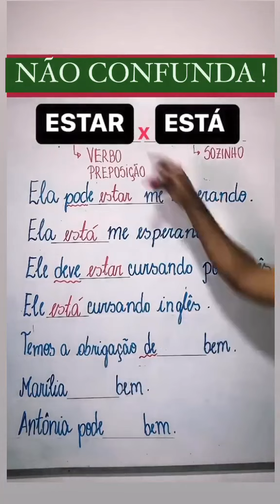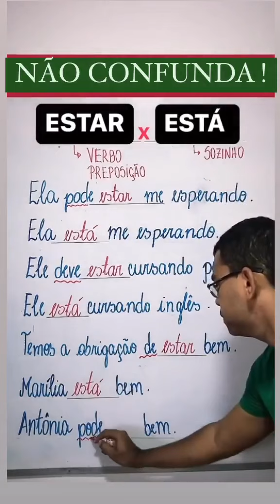Estar x Está ?